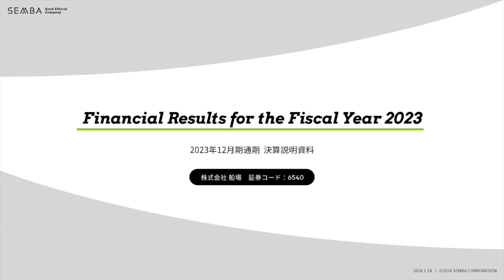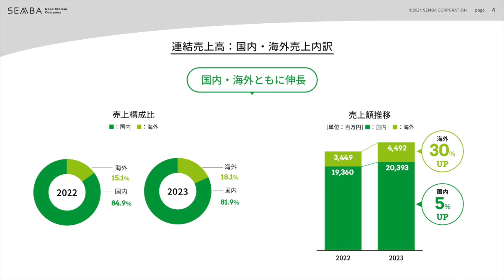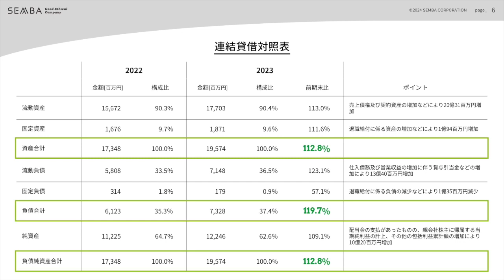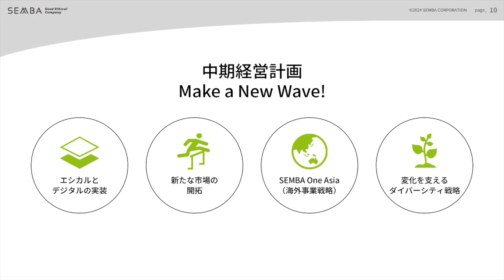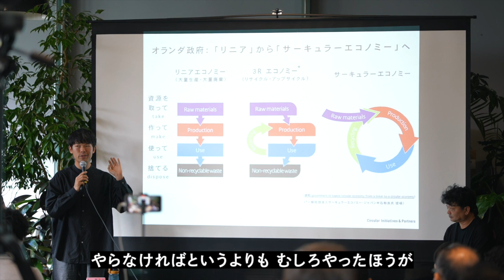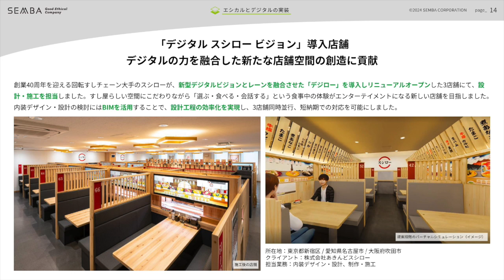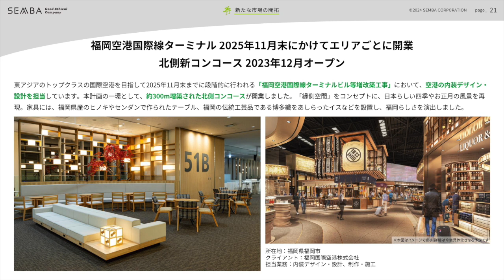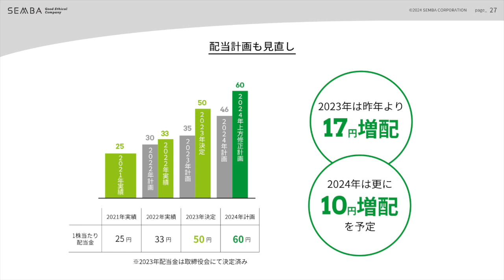船場（6540） 2023年12月期決算説明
船場（6540）の2023年12月期決算説明の動画をご覧いただけます。

00:00 オープニング
00:30 プレゼンテーション

6540_IR動画